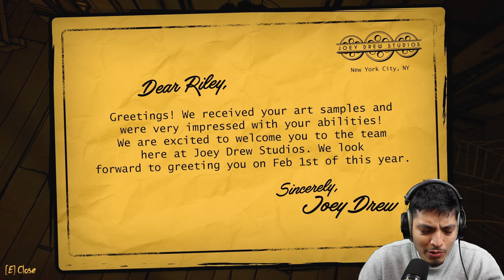Uncovering the Hidden Truths of the New Bendy: Secrets of the Machine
NEW Bendy and the ink machine game!!